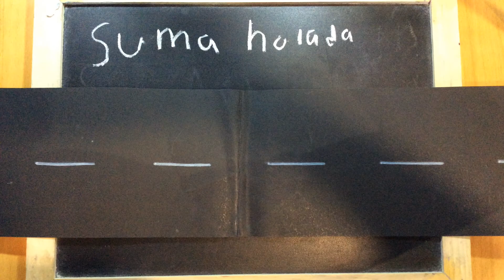National Motor Museum 6th Jan 2020 Summer Holiday